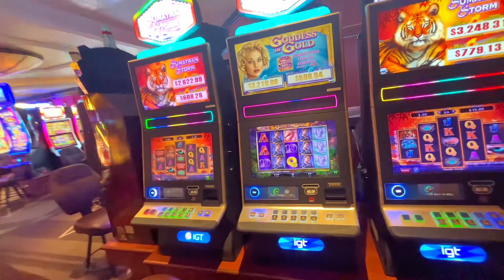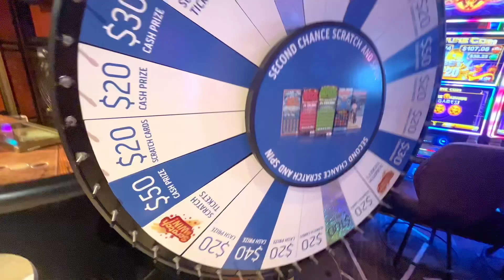Caribbean Princess Cruise: Grand Casino & Bar At Deck 7